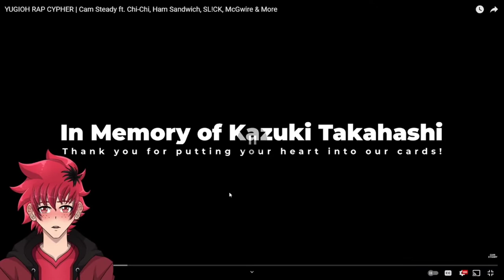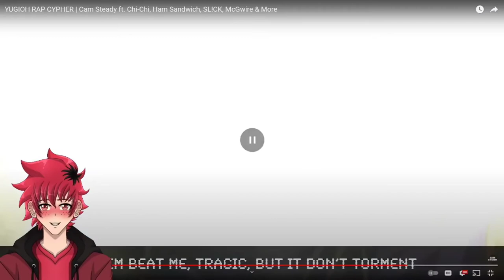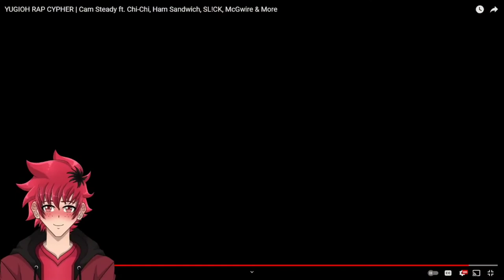THE HEART OF THE BARS | YUGIOH RAP CYPHER REACTION | Cam Steady & More | Vtuber Reacts